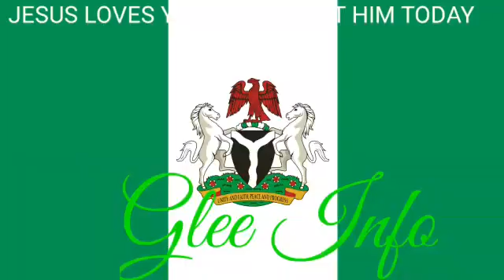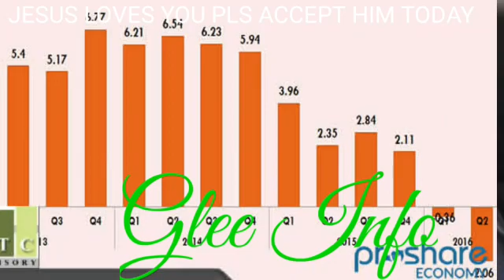Beaking!! A Nigerian man design first Nigeria's electric car